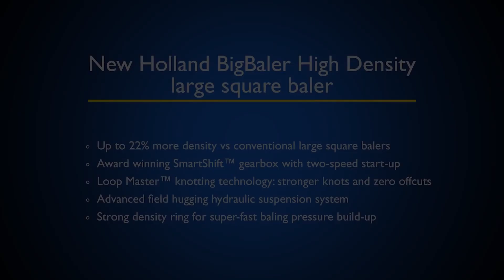New Holland Big Baler High-Density large square baler wins Machine of the Year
Award-winning New Holland Big Baler High-Density large square baler won the coveted machine of the year award for its innovation and efficiency.

The newly improved Big Baler boasts features such as:

- With an advanced field-hugging hydraulic suspension system
- Strong density ring for super-fast baling pressure build-up, and
- Award-winning SmartShift gearbox with a two-speed start-up.